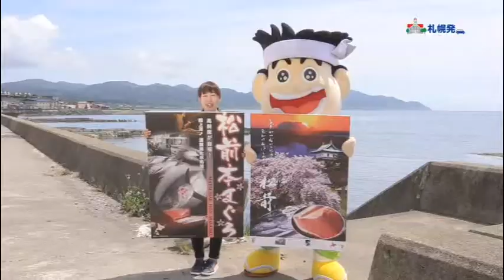【札幌発 ぐるっと北海道】＃３４ 松前町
札幌市は北海道を元気にするため「道内連携」の取り組みを進めています。
この番組では、道内連携の一環として北海道内の市町村の見どころ、名産品を紹介しています。